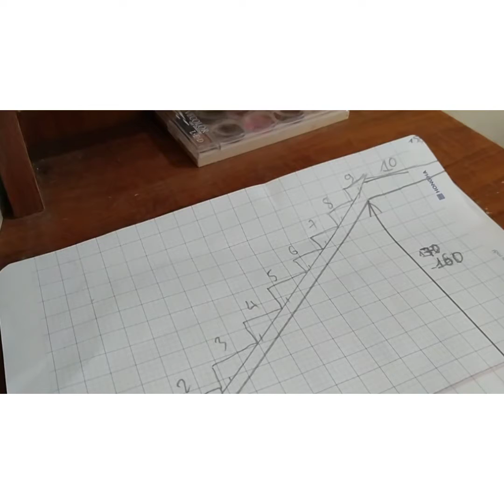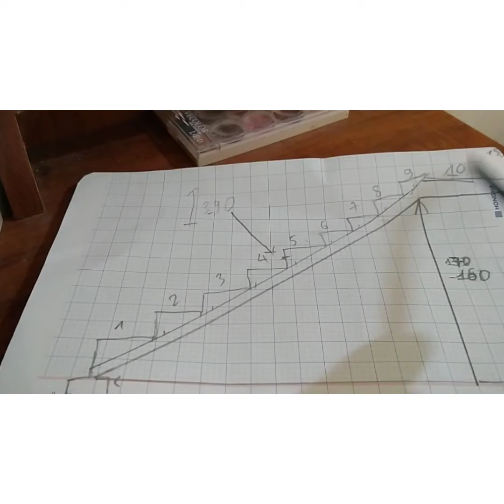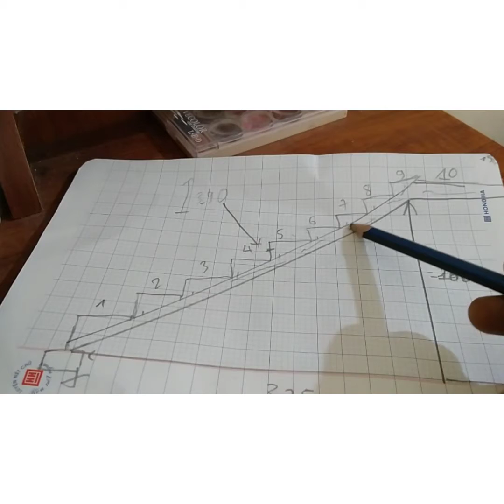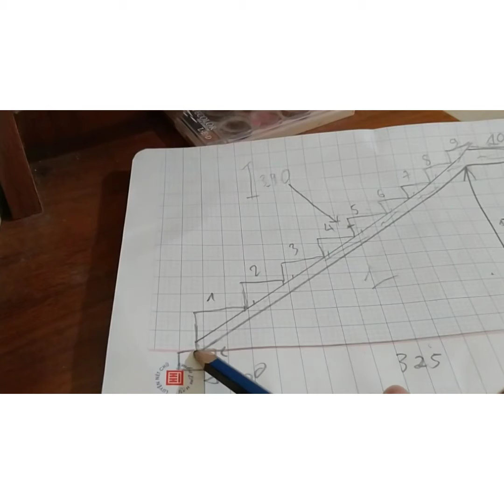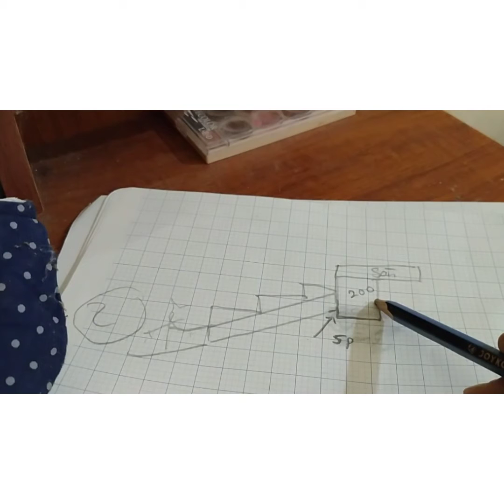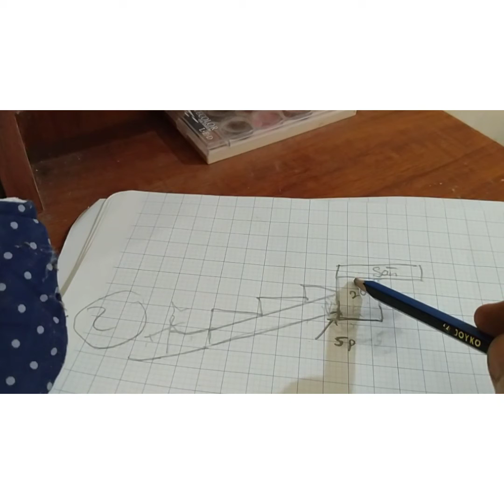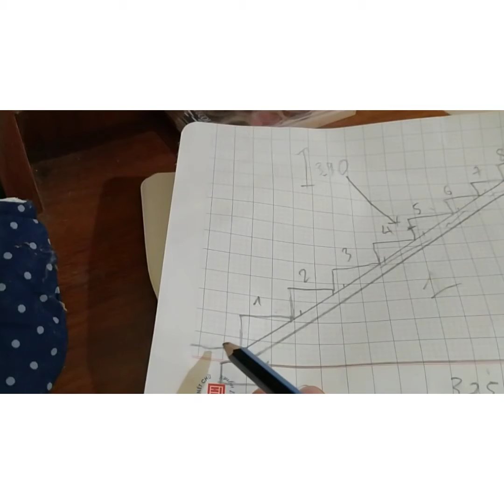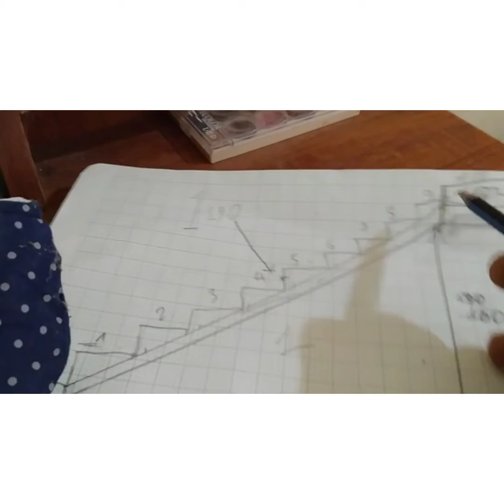Cách Chia Cầu Thang Và Cách Ghép Cốp Pha Cầu Thang |Góc Xây Dựng Thi công xây dựng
Mình chia sẻ với mọi người kỹ thuật ghép cầu thang vuông rất dễ hiểu, chỉ cần nghe kỹ là có thể biết cách ghép đơn giản. Còn ai có thắc mắc thì cứ nói với mình mình sẽ hướng dẫn.  Cầu thang phù hợp với từng mục như bạn muốn @tshknews8888
gócxâydựng 00:00Bắt Đầu
00:10 Đoạn xem khởi đầu
01:01Đoạn xem hấp dẫn
03:03 quan trọng nhất
04:54 Nội Dung Hay
05:02 không thể bỏ qua đoạn quan trọng
09:38 chú ý quan trọng
10:00 Các chú ý quan trọng cuối cùng